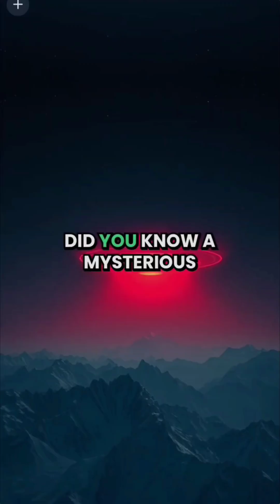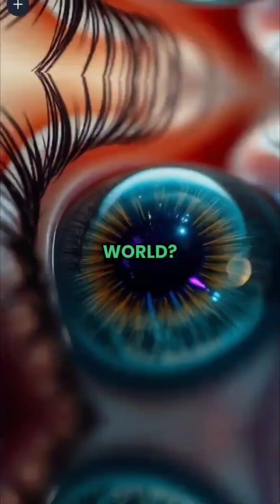"Red Sprites Over the Himalayas: Rare Lightning Phenomenon Caught on Camera" GMM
🔴 Red Sprites Over the Himalayas | Mysterious Atmospheric Lightning Phenomenon Explained

In this spine-tingling episode of Granpa’s Mystery Mic, we dive into one of the most jaw-dropping natural phenomena ever captured above the Earth—the mysterious red sprite lightning storm that lit up the skies over the Himalayas in 2022. This rare event shocked scientists and storm watchers alike, as over 100 red sprites—a rare type of upper-atmospheric lightning—erupted above a massive Himalayan thunderstorm, creating a surreal red glow visible for miles.

What are red sprites? Are they connected to UFO sightings, earth energy phenomena, or electromagnetic anomalies? Why did they appear so clearly over the Tibetan Plateau? We break down the real science, explore the most intriguing theories, and explain why this is one of the biggest red sprite outbreaks ever documented in South Asia. You’ll also learn about green ghost sprites, blue jets, and how citizen scientists used celestial calibration to trace these lights back to individual lightning strikes.

💡 If you're fascinated by unexplained weather events, natural mysteries, strange atmospheric lights, or the hidden science of our skies, this video is a must-watch.

🧠 Featured Topics:

Red sprites vs regular lightning

The 2022 Himalayan red sprite event

High-altitude electrical storms

Mesoscale convective systems

Lightning-triggered airglow

Paranormal and scientific interpretations

🔎 red sprite lightning explained, red sprites Himalayas 2022, mysterious red glow in the sky, Himalayan thunderstorm red light, strange lights over Tibet, unexplained lightning storm Asia, atmospheric electrical discharge, red sprites vs aurora, ghost sprites phenomenon, blue jets and green airglow, transient luminous events, lightning above clouds, UFO lights mistaken for red sprites

🌌 Granpa’s Mystery Mic – Where Earth’s strangest secrets are told, one mystery at a time.